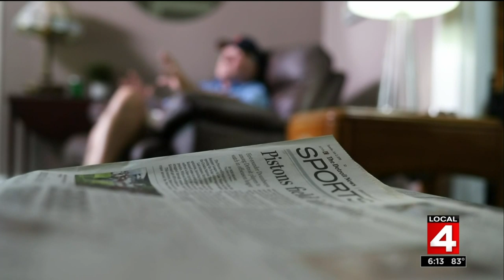New York Mets mistakenly say former player is dead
During an event celebrating the 1969 New York Mets over the weekend, the team mistakenly pronounced a former player as dead.